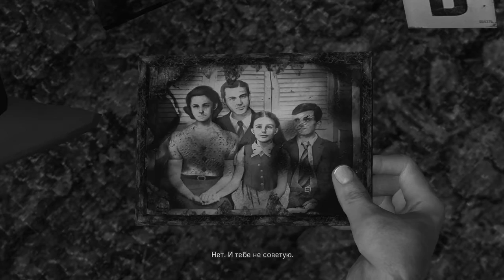L A Noire-Noir style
L.A.Noire(2011)